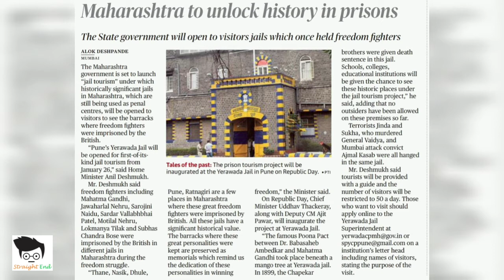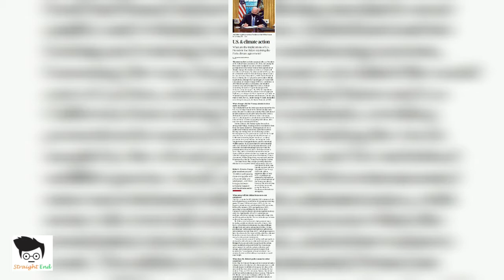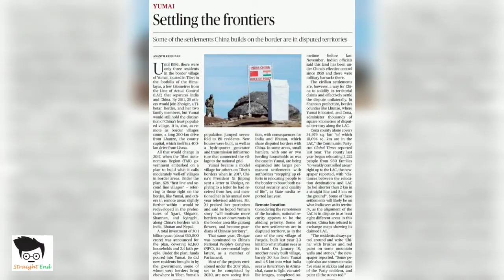24 Jan 2021 | The Hindu | Important news for students preparing for competitive exams and others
About-
In this video I'm providing the important news for UPSC aspirants, students preparing for competitive exams and others.
All you need to do is watch the video completely